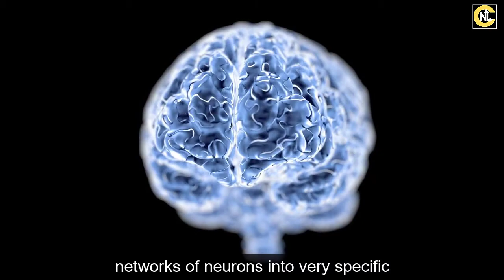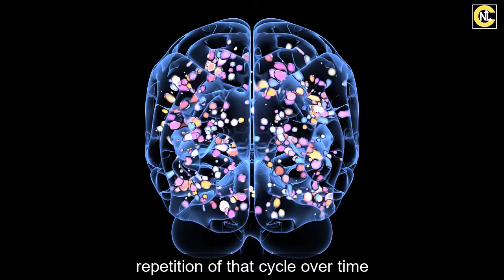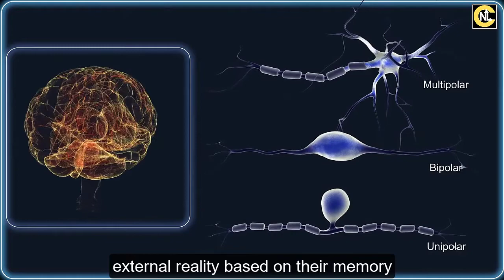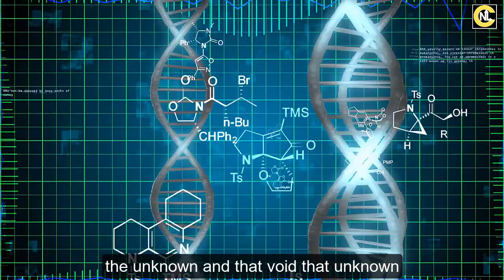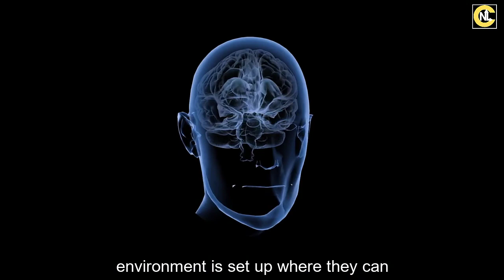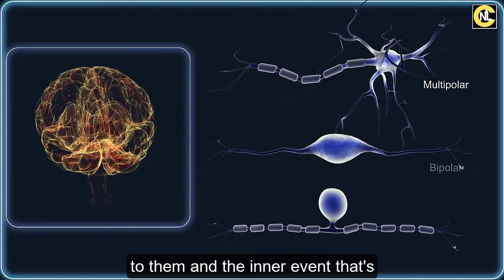🌟Dr Joe Dispenza (2020)| You don't have to have a PHD to do this❗[IT REALLY WORKS❗🌟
Follow Dr. Joe Dispenza’s brilliant explanation and advice to learn how to break any addiction to negative thoughts and emotions.

Law of Attraction does not bring positive results without positive beliefs and positive patterns.

These principles are the secret formula to follow if you wish to align with your desires the way countless others have.

Joe Dispenza, D.C., studied biochemistry at Rutgers University in New Brunswick, New Jersey, and holds a Bachelor of Science degree with an emphasis in neuroscience. He received his Doctor of Chiropractic degree from Life University in Atlanta, Georgia, graduating magna cum laude.

Dr. Dispenza’s postgraduate training and continuing education has been in neurology, neuroscience, brain function and chemistry, cellular biology, memory formation, aging and longevity.

►For videos on Joe Dispenza (2020), Coronavirus (COVID-19) Becoming Supernatural, Meditation, Pineal Gland, healing body meditation, heal your body, Breaking The Habit Of Being Yourself, Breathing Pineal, Breathing Technique, Heart Coherence Meditation, Brain Coherence Meditation, guided meditation, healing meditation, morning meditation, law of attraction (loa), and other motivational videos and motivational speeches, please subscribe to our channel

Category
Education